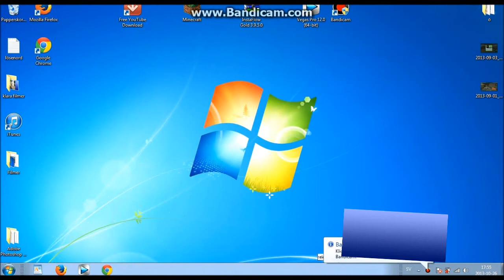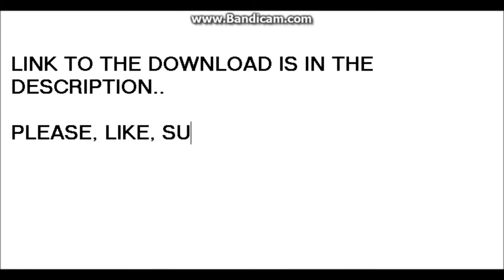Minecraft: How To Install OptiFine For Minecraft 1.7.2 (Mod)